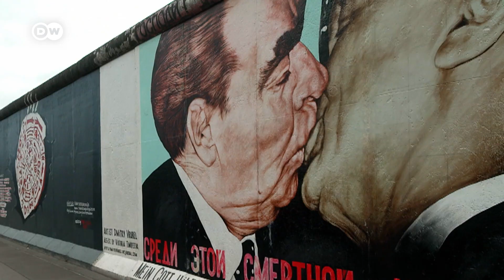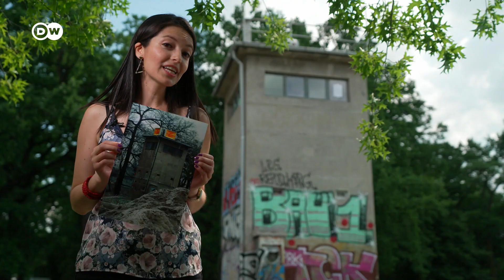¿Cómo se ha transformado Berlín después de la caída del Muro?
El río Spree formó una vez parte de la frontera entre Berlín Este y Oeste. Hoy, centros culturales de moda animan sus orillas. La reportera de Euromaxx Diana Piñeros, colombiana, va en busca de las huellas del Muro.